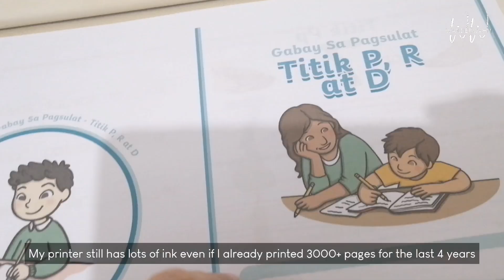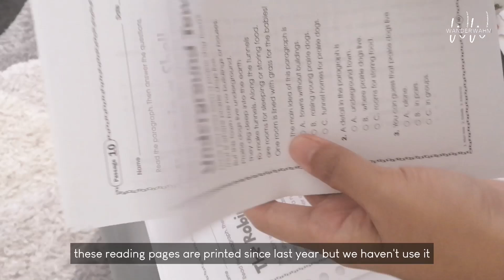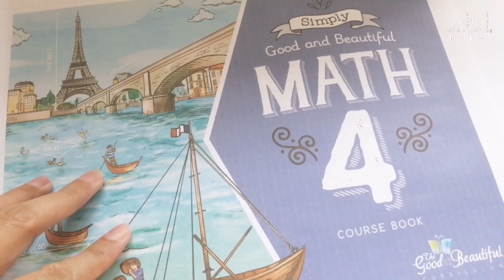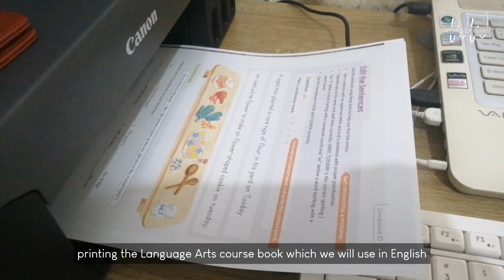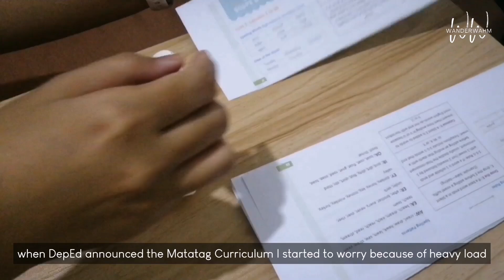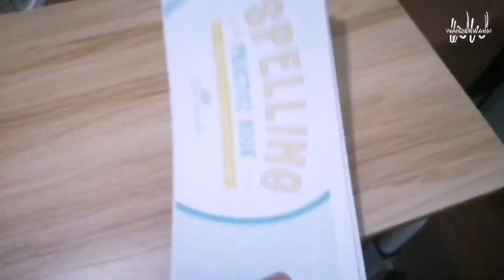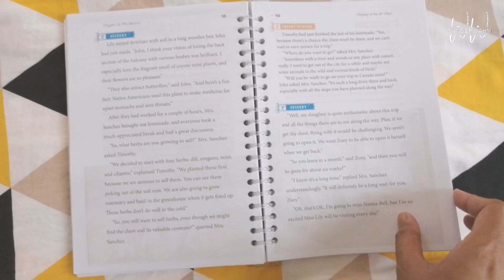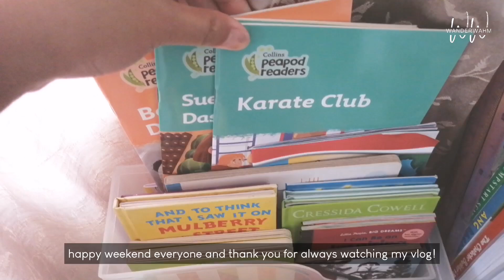Balancing Homeschooling & Slow Living: Tips & Tricks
SL280 A4 Laminator Hot and Cold Compact Laminating Machine

Camera: Huawei P30 Lite
Editor: VLLO